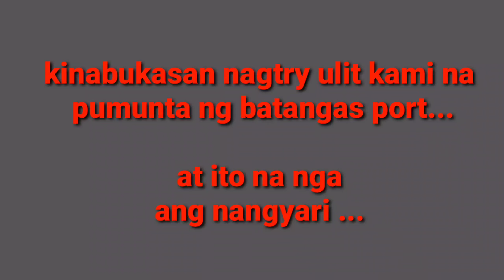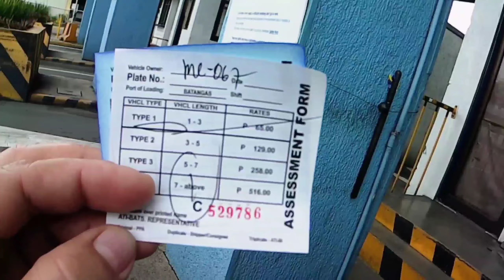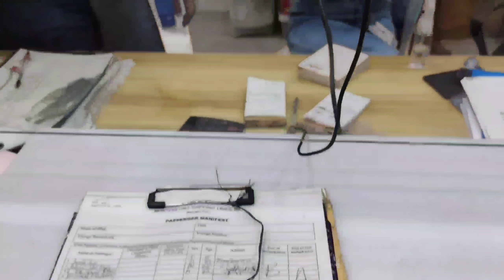Batangas port to pansol laguna/ito Yung naging resulta Ng long weekend holiday ko/Undas rides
ganito Ang naging resulta Ng aking long rides adventure last weekend Oct 29-31.
Bali simula laspiñas city to batangas lobo road at umikot pabalik Ng batangas city, dahil sa napakalakas Ng hangin at ulan at umapaw narin Ang ilog kaya Hindi na nakatawid Ng tulay.
 at kinabukasan umikot sa batangas port para tumawid papuntang Puerto galera at ito na nga Ang Hindi inaasahan..